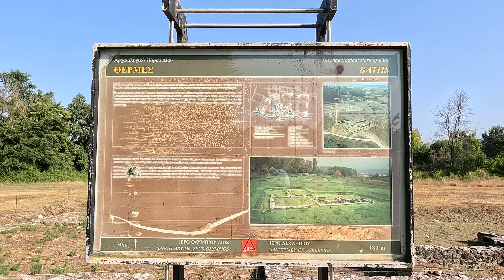Archaeological Park of Dion, Greece - part 3